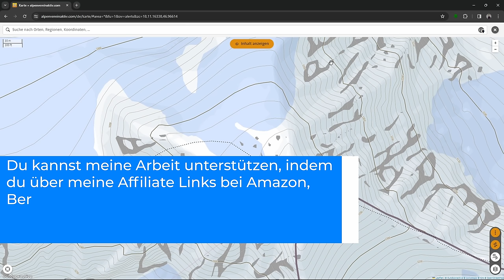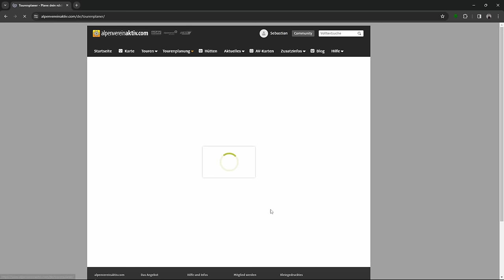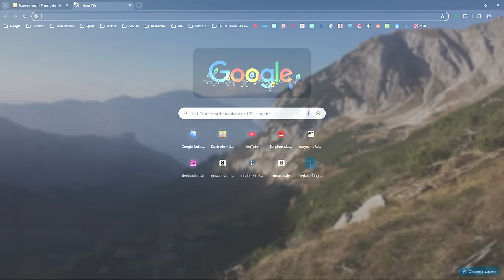Warum Bergtouren manchmal einfach "zu lang" werden!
Wenn man mal die Tracks der eigenen Touren mit der Karte vergleicht, wird man merken, dass da viel mehr Zickzack drinsteckt. Und das hat auch kleine Auswirkungen auf unsere Touren.